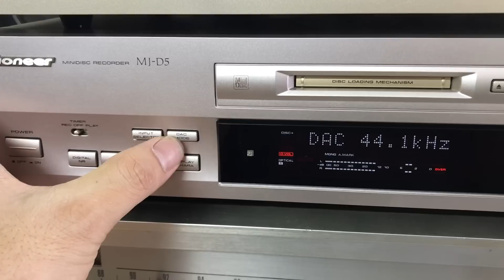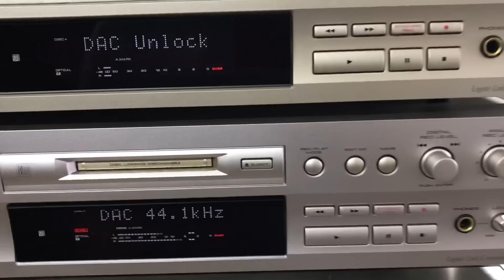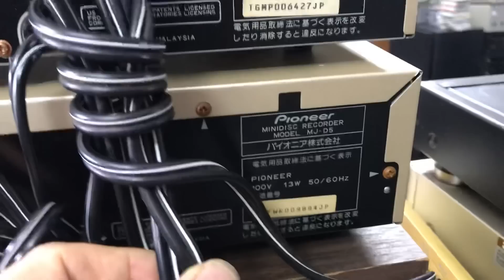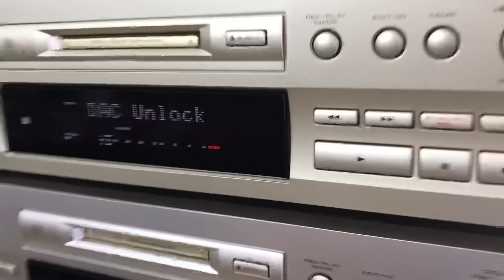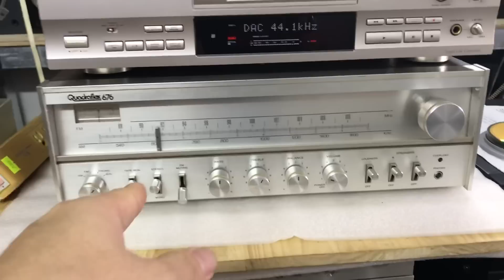12/6 hàng mạng đầu giải mã 6tr pioneer D5:0941.891.914 Văn Phú Hà Đông Hn